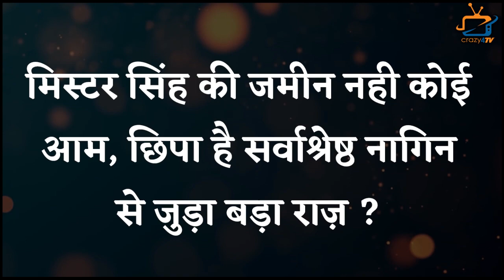Naagin 6 | 3 Upcoming Twist : What is Urvashi-Mehk's land connection?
These 3 Big Twist Will Happen in Naagin 6 on This Weekend! Check Out The Video